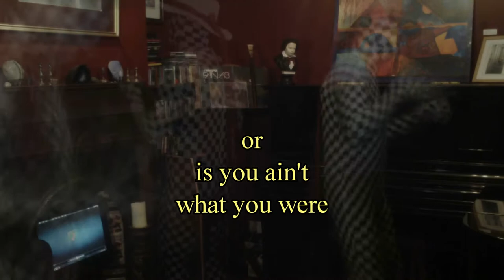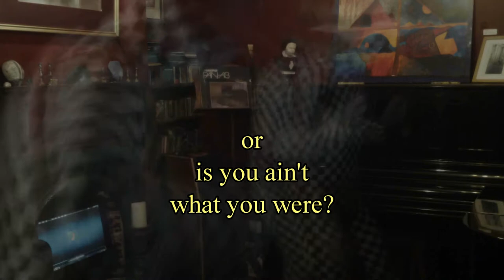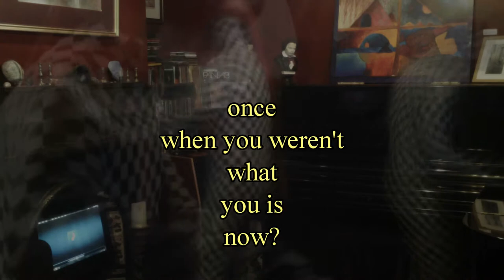Triptych: Is You Is...?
Steve Baker, the founder member of the band Triptych, recently created a 3 volume CD titled Triptych Family Tree, which chronicles the band's career. I was a member between 1989 and 1991. When I listened to the CDs, this track stood out for me. It is from the band's first gig in 1988, and features the original three members. Steve Baker lead guitar, Dino Dini rhythm guitar and vocal and Eamonn Boylan bass guitar. The drums were a machine, but flexible enough to cope with the 5/4 beat. I decided to create a video to accompany the track, which gave me an opportunity to try out both video multitracking and my Zentai suit.